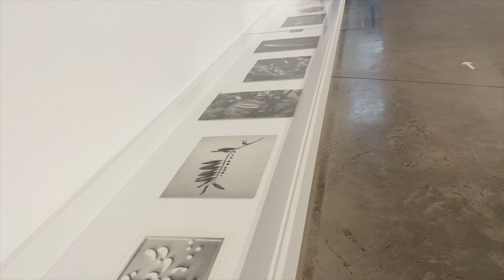Bombas Museum and Check in!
Let me know if you want to see anything specific in Spain or about me!